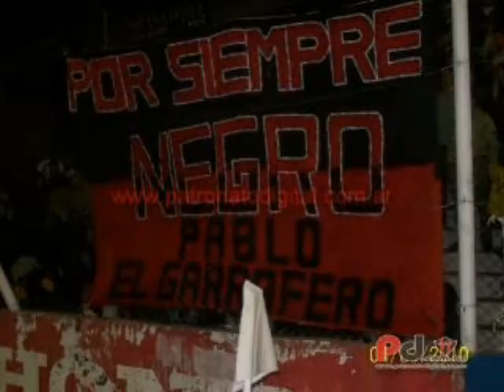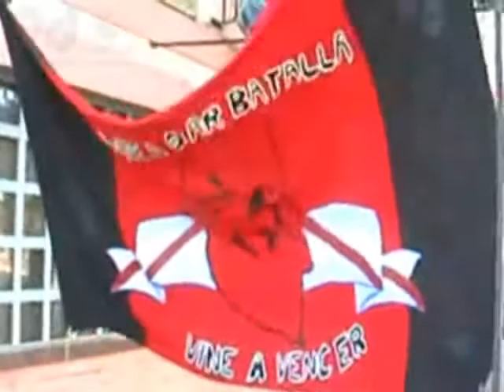Los trapos de Patronato - Peña 16 de junio 3a y ultima parte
Tercera parte de 3. - 17/10/2010 -
Entrevista antes del partido vs. Ferro por la 11a. fecha del nacional B con Manuel (el perro Palacios), Denis, Xavier y Santiago en este caso que se sumó al final, en las inmediaciones del Grella. Hacían público su trapo que debutaba en el Grella.

¿Tenés tu trapo y querés que los demás hinchas te conozcan? ¿Querés contarnos las anéctodas e historias que viviste junto a el? ¿Querés contarnos hasta donde te acompañó y en qué circunstancias?